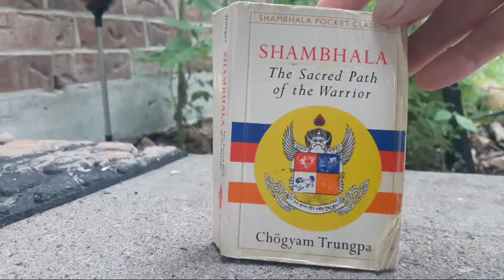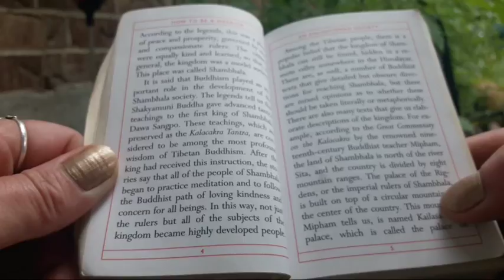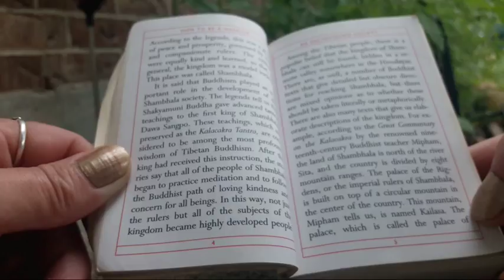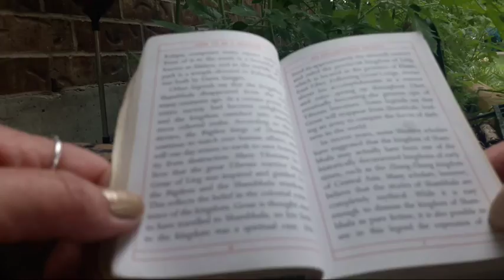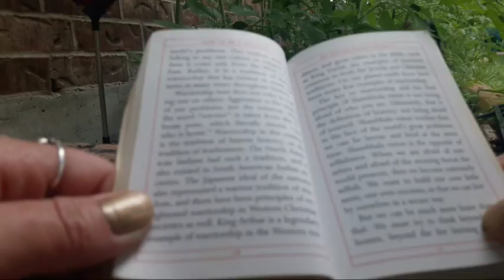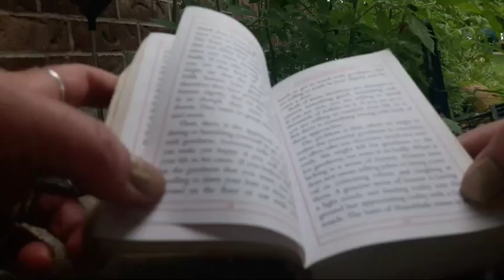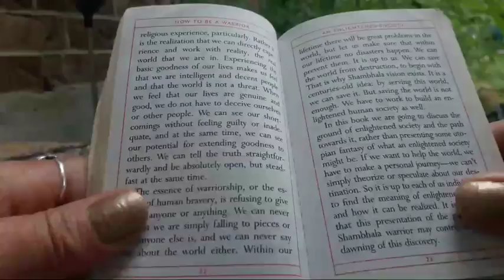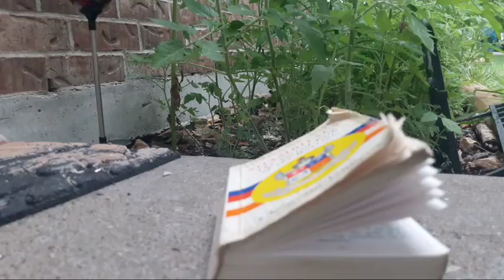Shambhala The Sacred Path of the Warrior Chapter One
Shambhala The Sacred Path of the Warrior Chapter One: Creating an Enlightened Society ...live streamed 6/21/18. Reading to you from this amazing book written by Chogyam Trungpa

🗝Find more chapters in our original playlist called "Shambhala The Sacred Path of the Warrior"

🔒Attention: All Fairy Frequency channel content is original created works labeled "Standard YouTube License". Please do not use any part of our created works without our written consent.